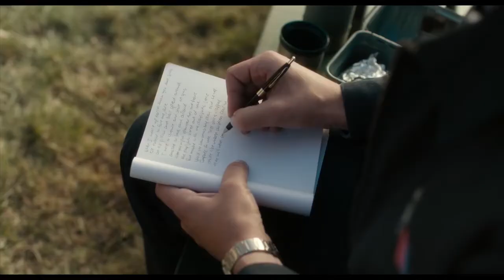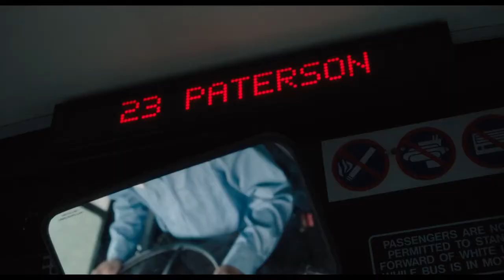Jim Jarmusch's PATERSON (2016) | Official Trailer | NEW HD 720p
Directed by Jim Jarmusch starring Adam Driver and Golshifteh Farahani. Enjoy🙌